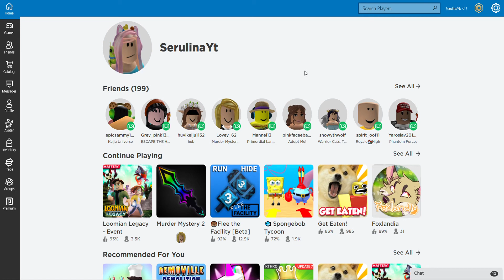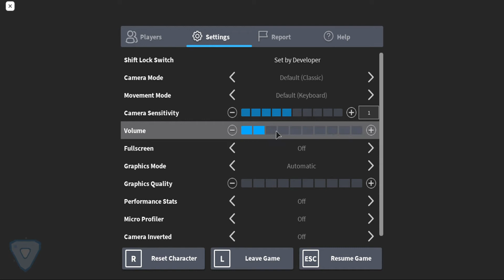Roblox - Playing Loomian Legacy! [WE HIT 90+ SUBS]